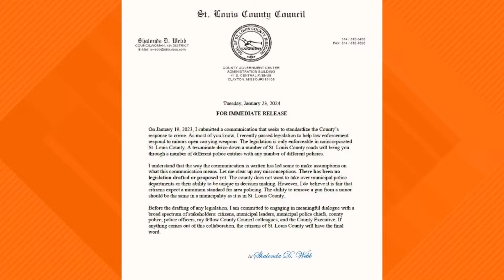St. Louis County leaders want police to crack down on expired temp tags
A measure to tackle expired temporary tags throughout St. Louis County roads was one thing the council couldn’t get to on Tuesday. It will be discussed Friday.